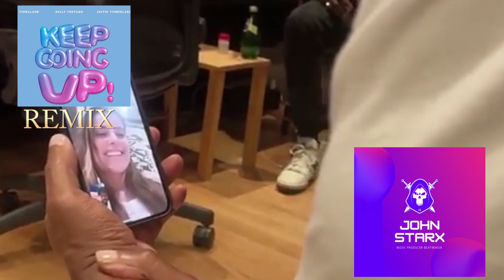Keep Going Up Remix Contest